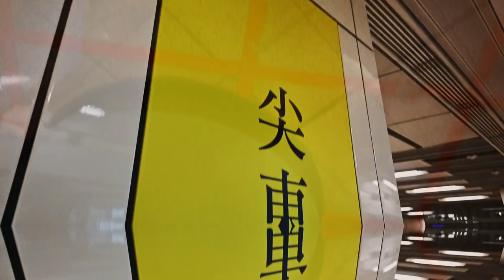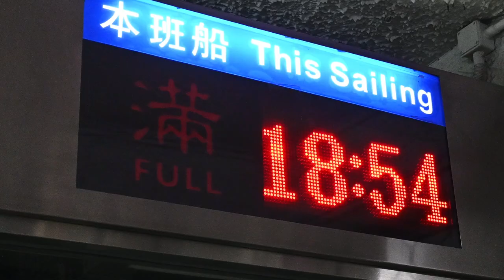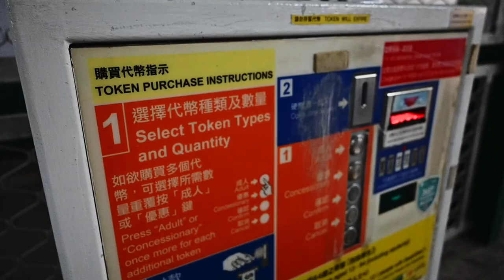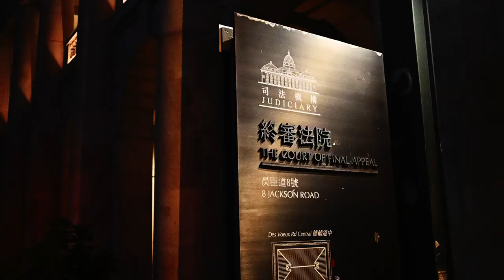A Day Chilling in Hong Kong || Cinematic shots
Me vlogging myself wandering randomly around Hong Kong, not scheduled at all. ME tried to take some cinematic shots lol around the Victoria Harbour.

❈ SOCIAL LINKs ❈
photo insta: @snapsss._z

❈ FAQs ❈
Who are u?  ~A 19-yr-old Hong Konger
Why u started? ~To document the great times, esp. be4 leavin HK.
camera used? ~Nikon z50